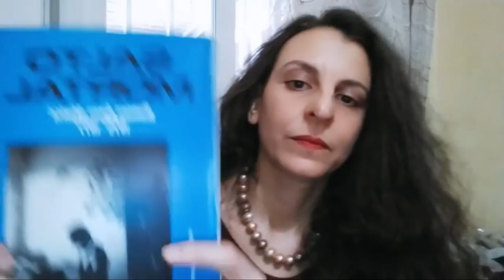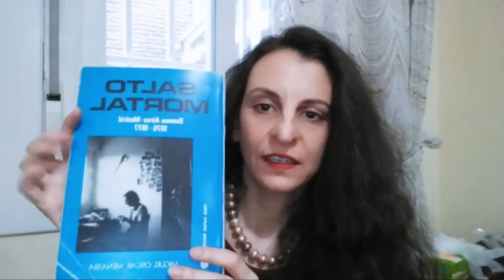Leyendo a Menassa_ Programa 257. Salto mortal